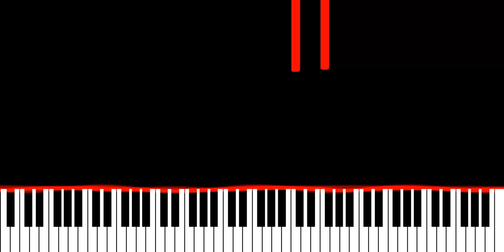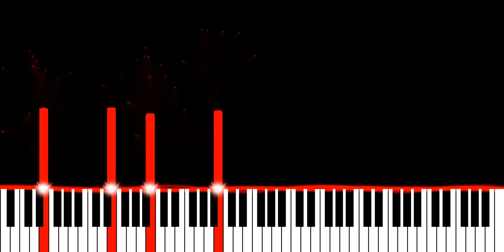slxughter & Crazy Mano - coqueta (Piano Synthesia Version)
Originally recorded and released by slxughter and Crazy Mano.

∼ j ☺️